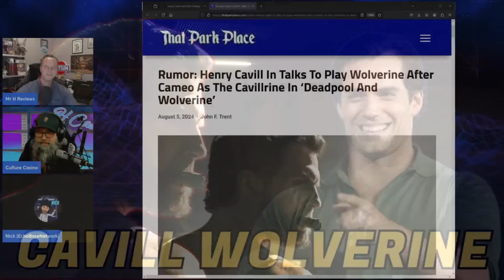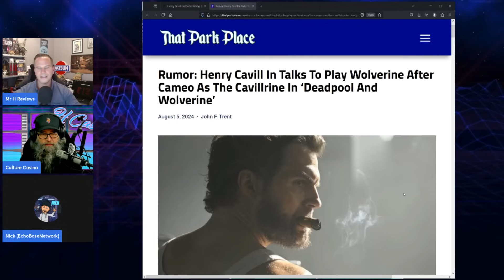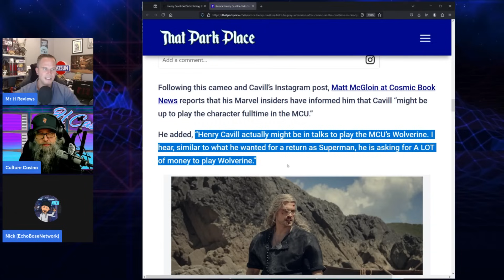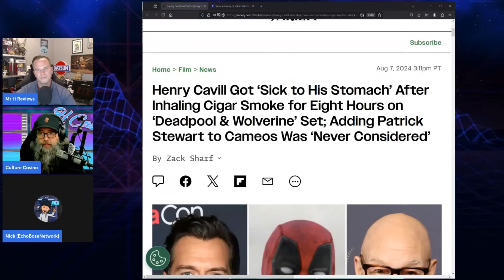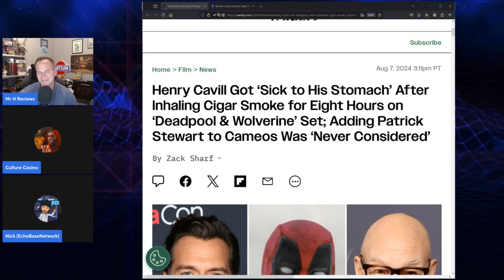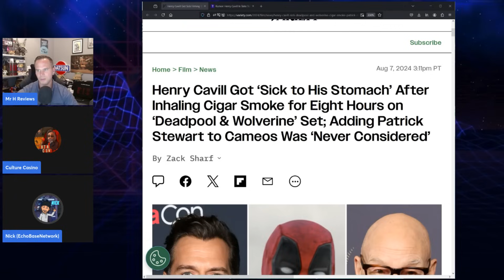Henry Cavill The New Wolverine For The MCU?